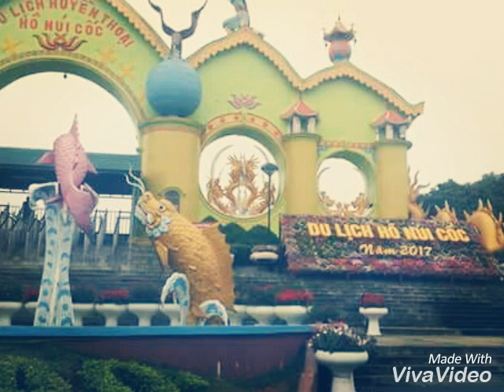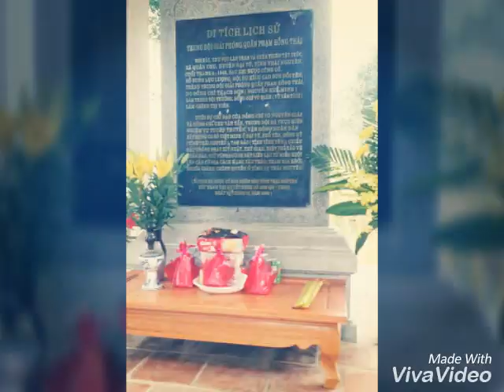ĐẠI TỪ QUÊ TÔI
Ở vùng xã Cát Nê huyện Đại Từ